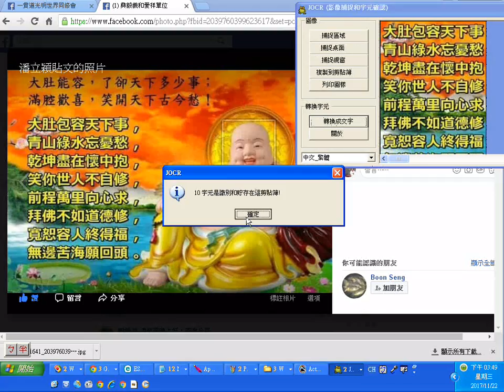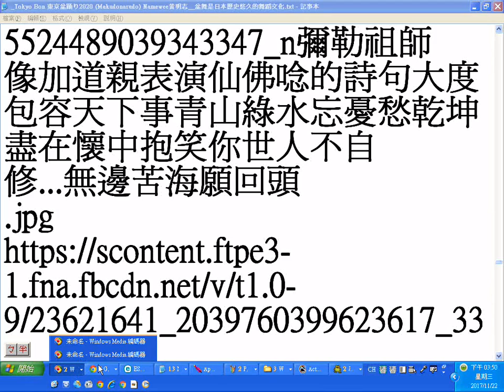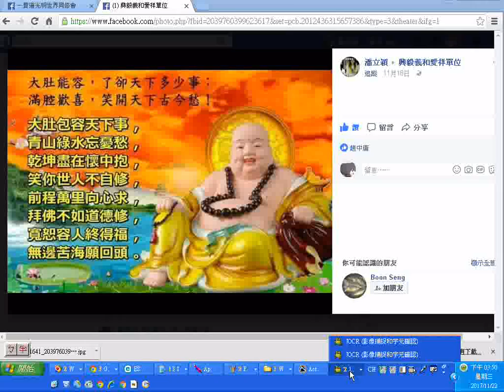彌勒祖師像加道親表演仙佛唸的詩句 大肚包容天下事，青山綠水忘憂愁，乾坤盡在懷中抱，笑你世人不自修 無邊苦海願回頭 201711facebook分享